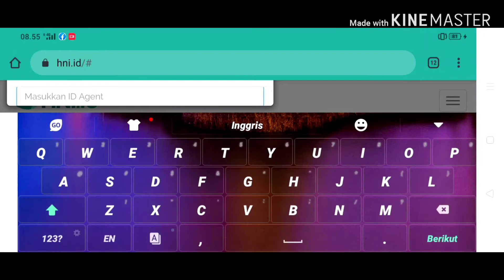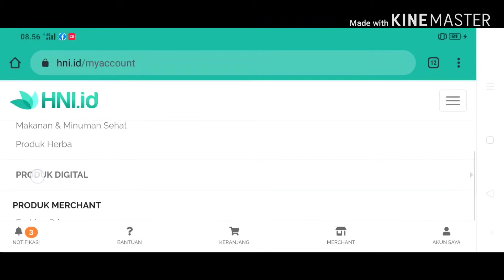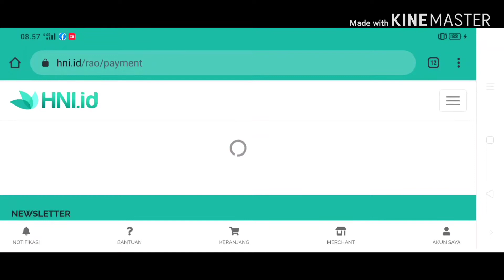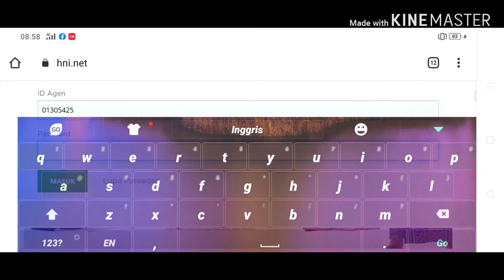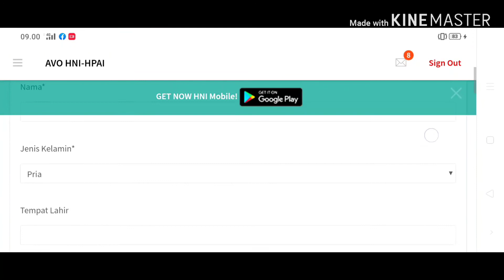ternyata lebih simple ! Beli Saldo RAO (10.000) dengan HNI.ID || AILERON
RAO (Registrasi Agen Online)
 Cara mendaftarkan mitra dengan paket Rp 10.000,..

Biasanya para Mitra bingung nih,  terutama jika berada pada kondisi..
 "Harus Segera Daftarkan"
  Sedangkan tak jarang stok RAO kosong.

Maka simak yuk Cara beli saldo RAO hni. Id